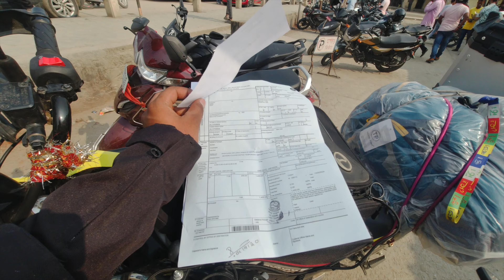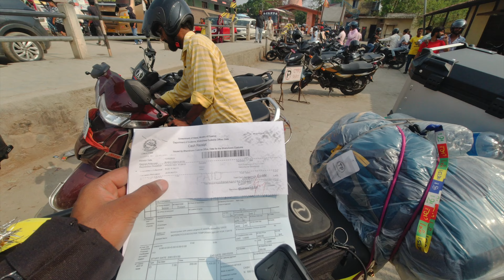WE ARE ENTERED IN NEPAL🇳🇵| BIKE PERMITS (BHANSAR) | FIRST INTERNATIONAL RIDE DELHI TO NEPAL | DAY 2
Join us on Day 2 of our first international bike ride from Delhi to Nepal as we navigate the process of obtaining bike permits, also known as bhansar, to explore the beautiful country of Nepal. Learn about the requirements, process, and tips for obtaining permits as we share our exciting journey of entering Nepal for the first time.